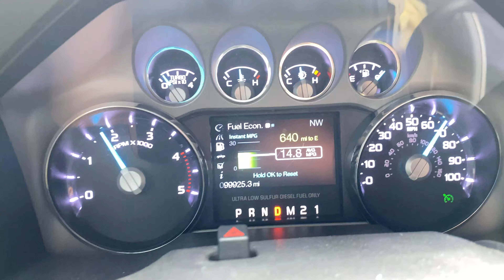I drove 14 hrs for 2000lbs of food...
🔥🔥🔥SOCIAL MEDIA🔥🔥🔥

🎥🎥🎥Camera Gear🎥🎥🎥
ManFroto phone clamp
Rode micro shotgun mic